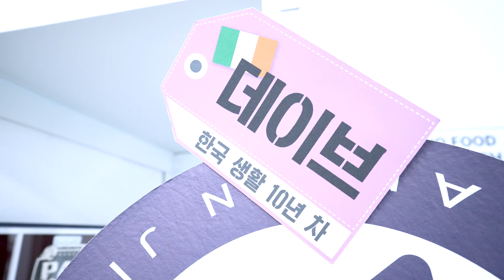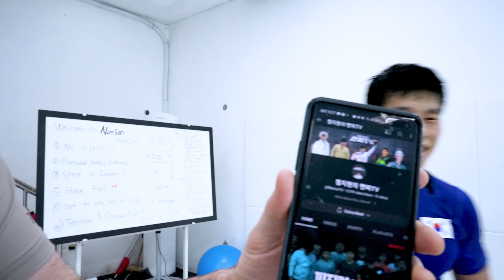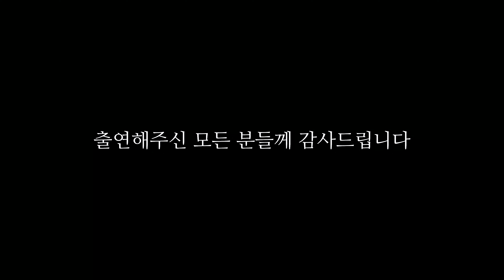올림픽 금메달 레슬러, 주짓수에 도전해봤습니다!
아일랜드 출신 12년차 주짓수 블랙벨트 데이비 관장님과 함께 했습니다
지금 시청하시죠!

[존프랭클남산주짓수]
서울특별시 중구 남산동1가 12-2 지층